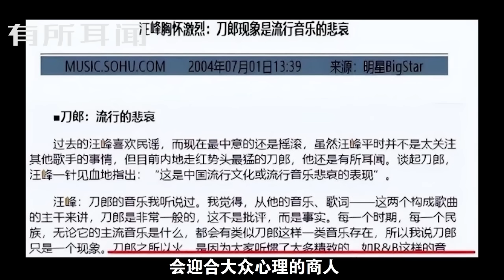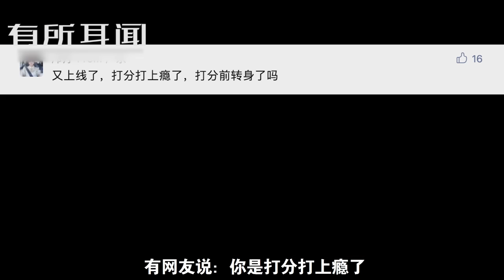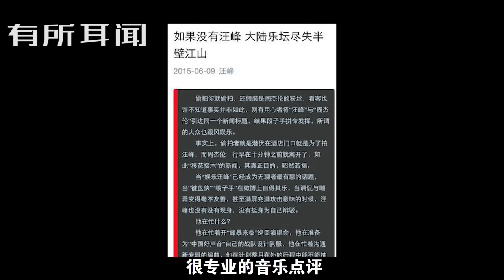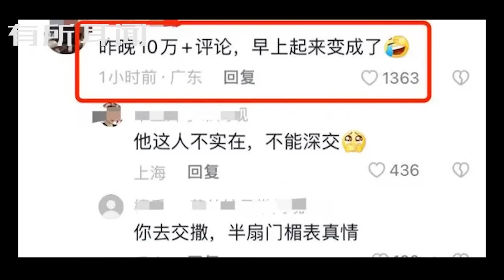汪峰演唱会观众齐喊“刀郎”！国字号音乐泰斗一锤定音：英雄不问出处！李宗盛 罗大佑 谭咏麟 韩红纷纷力挺！大鹏向刀郎道歉， F3可以抄作业。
汪峰已经不记得了，但是互联网是有记忆的。20年前他批判“刀郎现象是流行音乐悲哀”。 “我认为他只是一个会抓住时机、会利用网络平台、会迎合大众心理的商人。他的歌曲没有任何的艺术价值，只是一种低级的娱乐。他的歌词没有任何的深度和内涵，只是一些肤浅的感情表达。”
针对这个事情，汪峰并没有直接否认或者承认，因为“音乐从来就应该是音乐本身，它不是是非。《视频》”立刻让网友想起了《罗刹海市》中的歌词：勾栏从来扮高雅。现在刀郎火了，歌词如刀，刀锋所向，所向披靡。20年前为什么不说“音乐就应该是音乐本身了”？

有网友的一个说法很生动：这像什么呢？就是你能打过别人的时候，把人家肆意欺凌，等到人家长成了参天大树，你又过来拿着“音乐就应该是音乐本身”来做挡箭牌。打得过的时候就往死里打，打不过了，口碑反转，就立刻拿“音乐”来道德绑架。这样的人，真是“勾栏从来扮高雅”。